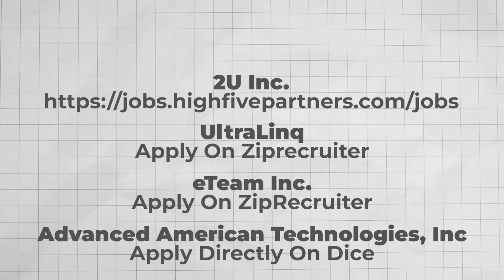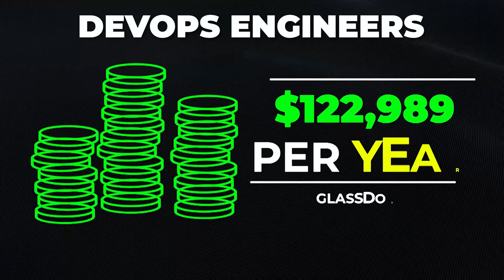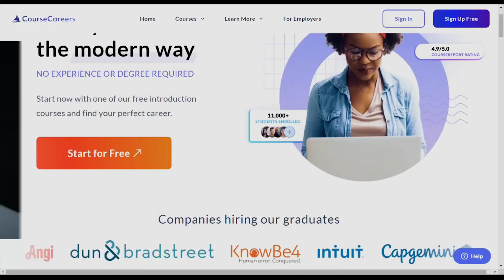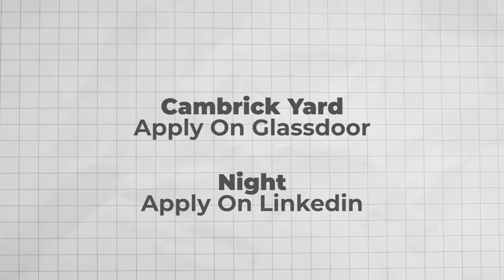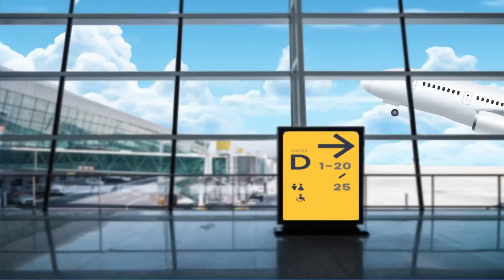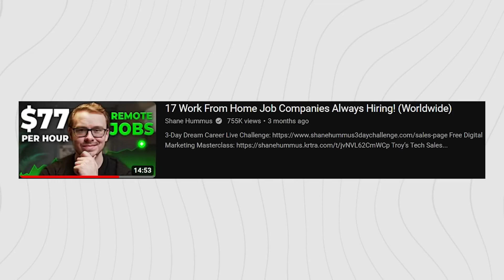13 Remote Jobs You Can Do At Night